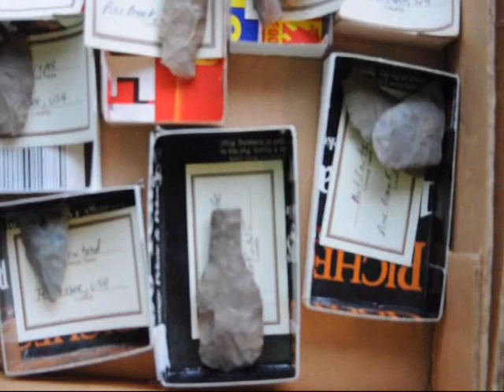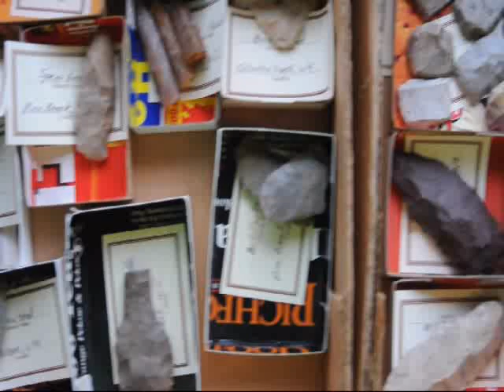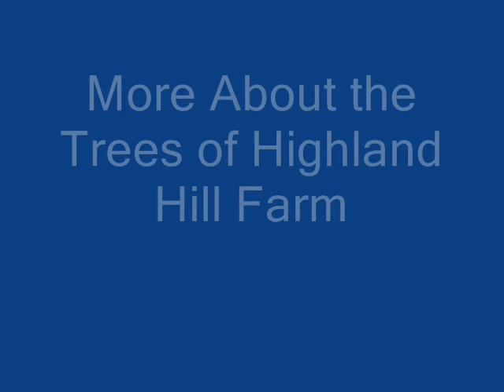Mineral Trading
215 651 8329 Trade for Fossiles Minerals and Indian Artifacts here... Fossils Geological Time and EvolutionVirtual Fossil Museum Pictures of Fossils Across Geological Time and Evolution.
- Cached - SimilarSDNHM: Finding FossilsFossils are the remains or traces of ancient life. Fossils can be mineralized bones, teeth, shells, wood, or actual unaltered material from an organism, ...
- CachedFOSSILS FOR SALEFossil Mall Extensive Collection of Fossils for Sale.
- Cached - SimilarScienceDaily: Fossil NewsMar 20, 2011 ... Fossils Record Reveals Ancient Migrations, Trilobite Mass Matings ... Powerful Microscope Reveals Chemical Structure of Fossils ...
- Cached - SimilarBrainPOP | Science | Learn about FossilsFossils. How do we know what dinosaurs looked like? ... And finally, you'll see how careful examination of the fossil record can teach us a great deal about ...
- Cached - SimilarThe UnMuseum - What is a Fossil?mus.pa.usA fossil is the prehistoric remains of a plant or animal. Fossils are typically preserved when they are buried under many layers of sand and mud.